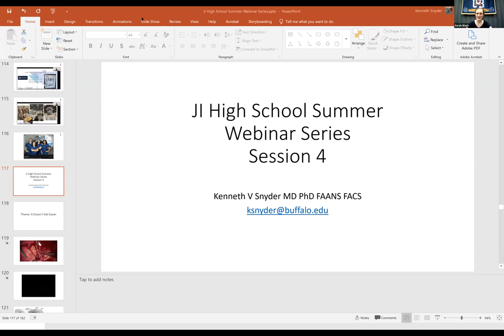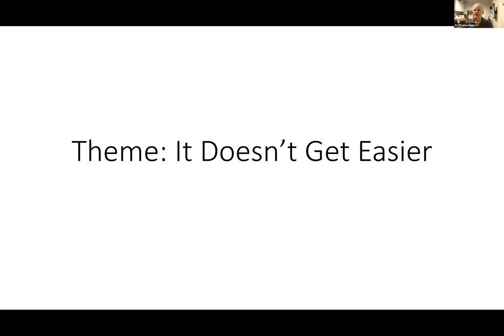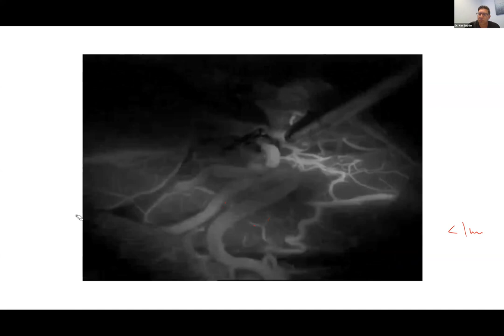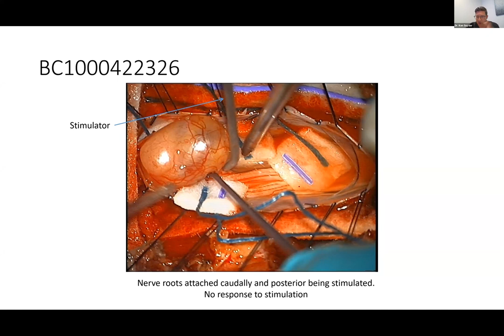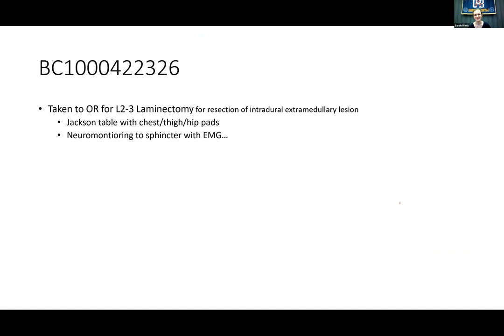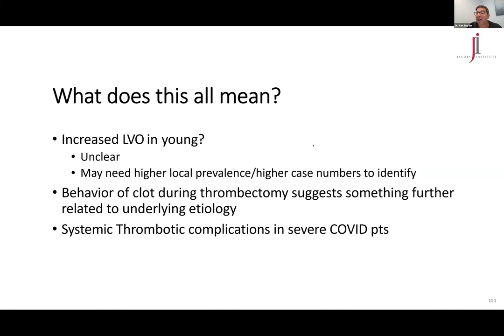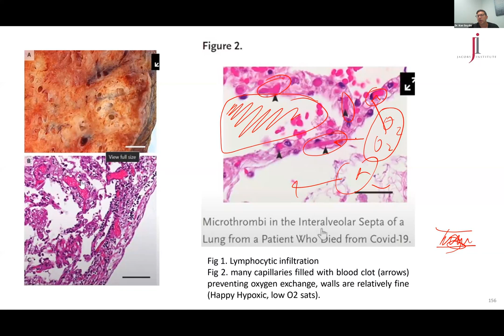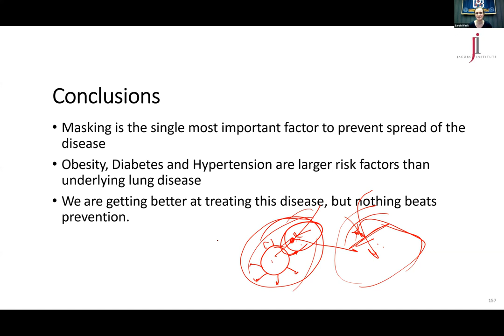JI Summer High School Webinar Series 'Webinar 4' w/Dr. Ken Snyder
We are pleased to present dual trained neurosurgeon, Dr. Ken Snyder, as he presents four webinars discussing the ever-changing world of medicine and innovation. He is joined by Dr. Thomas Hughes, and they offer their expertise on the relationship between stroke and COVID-19. Dr. Hughes is Chief Medical Officer of Optimum Physician Alliance which is a collection of 600 physicians across Western New York who work in concert with Kaleida Health to improve the quality of care in the WNY region.